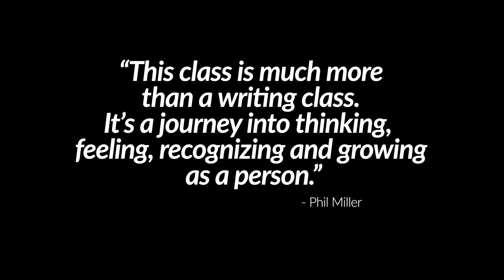Welcome to, Tony Klinger Coaching!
A glimpse into Tony Klinger Coaching courses, what they offer, and what they'll do for you.

Learn from a Hollywood film producer with vast international experience

How to Get Your Movie Made by Someone Who Knows.